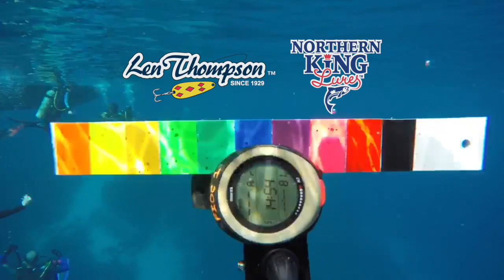Colour Theory - How Colours Change In The Water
From 0ft to 100ft, see how the paint colours we use on our Len Thompson & Northern King Lure brands change as they move deeper underwater.

Preferred colours are unique to each angler - everyone has their go-to patterns that seem to consistently produce for them. However, understanding colour theory may help to adapt your tackle choices to the depth and water conditions being fished or encourage you try something new that (might just) land your PB. Enjoy!